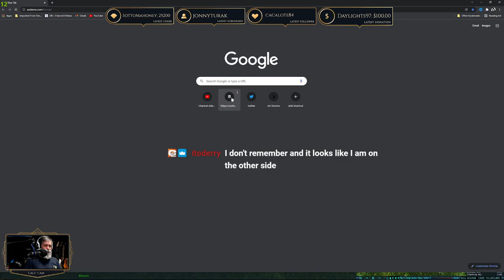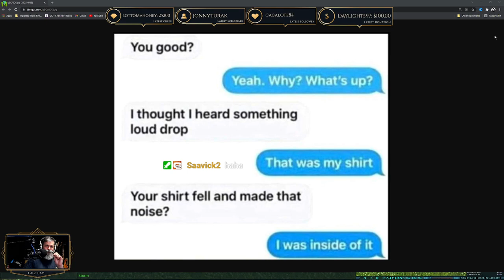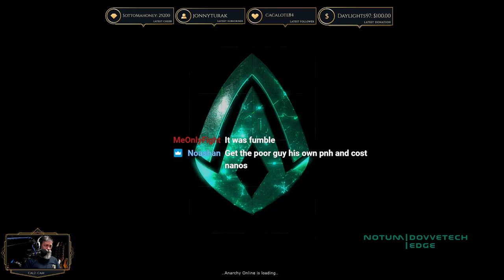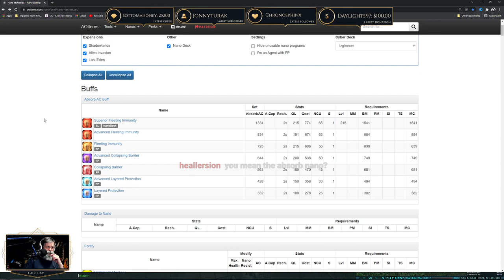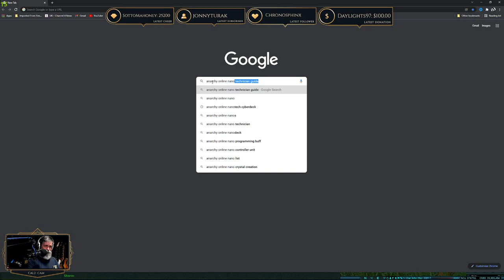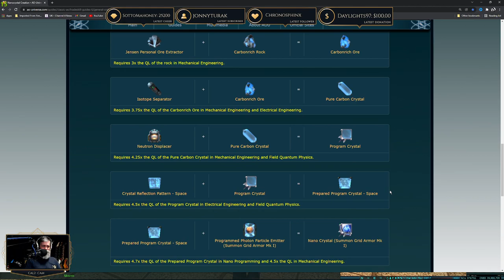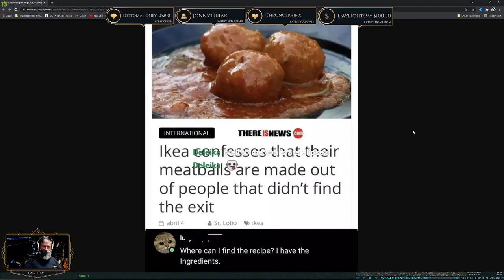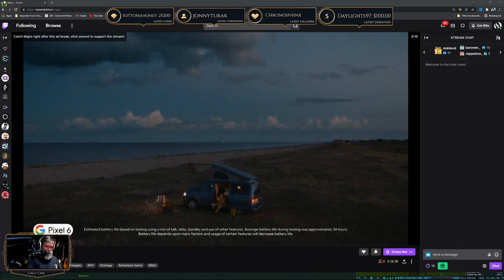Anarchy Online-Let's Build -Atrox NT- Do you Even Kite Bro ?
Chapters
00:00 Live
01:00 Update time for the NT ?
30:00 New Hud items, new armour pieces
1:19:00 Time to Test =  Kite Challenge
2:18:11 Making Kel's
2:36:00 Ely Heck East Side
2:56:55 West Side Hecks o0